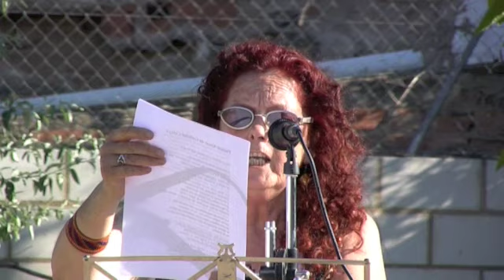Novallas 1/3 · X Festival Internacional de Poesía Moncayo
X Festival Internacional de Poesía Moncayo
'Poesía necesaria', organizado por Olifante Ediciones de Poesía ) en homenaje a Gabriel Celaya en el centenario de su nacimiento

Novallas (parte 1 de 3)

Lecturas de Pilar Legazpi, Concejala de Cultura del Ayto. de Novallas, Trinidad Ruiz Marcellán, directora de Olifante, y los poetas Miguel Ángel Yusta, Fernando Sarría y Francisco J. Picón.

Grabación: David Francisco